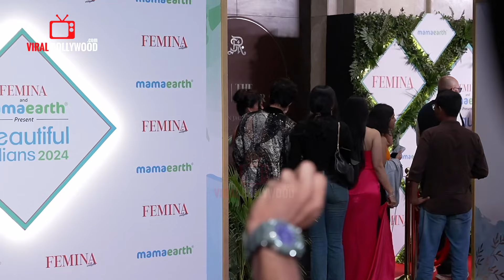Ayesha Khan, Abhishek Kumar, Isha Malviya at Beautiful Indians Awards 2024